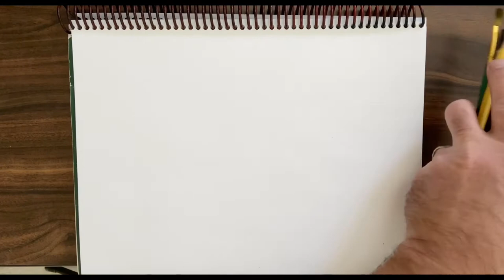Landscapes With Graphite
How to draw a landscape with graphite tones